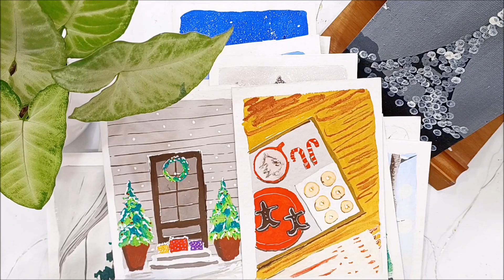Christmas card Tutorial in Gouache Day - 22 POST BOX